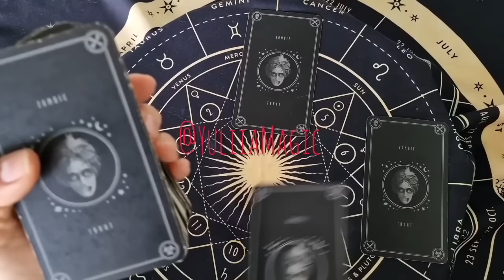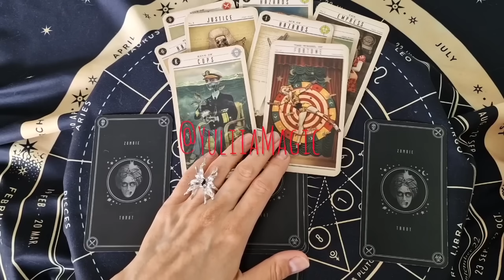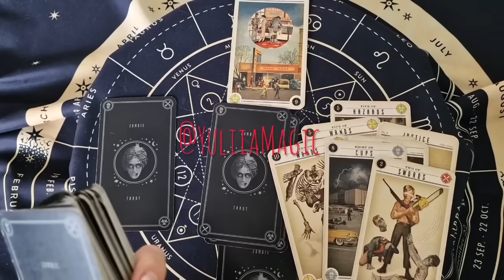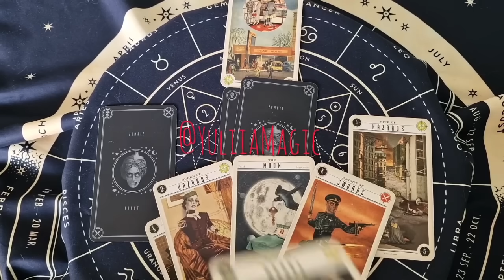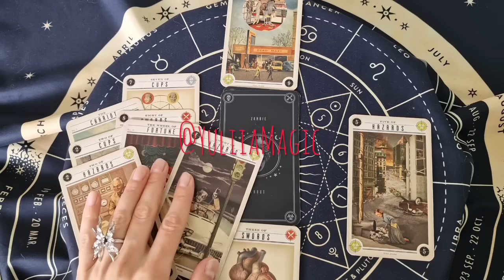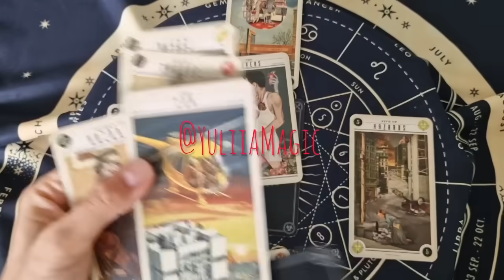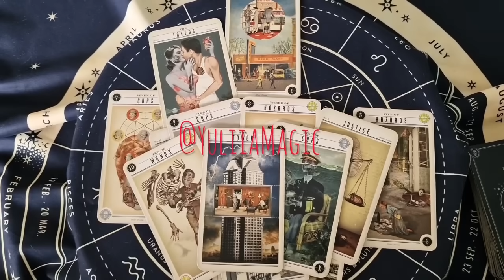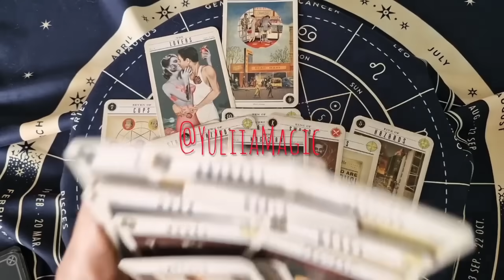❤️ ЧТО ТВОРИТСЯ В ВАШЕМ ПРОСТРАНСТВЕ? ❤️